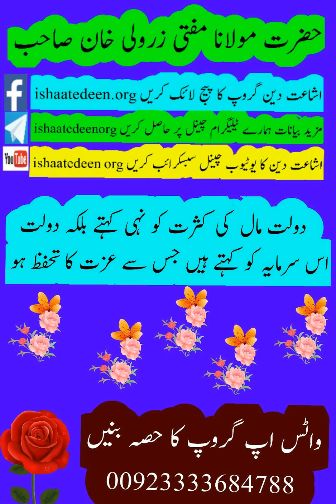mufti zarwali khan saheb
Aik badshah ka qissa